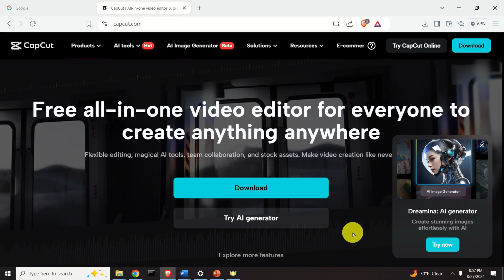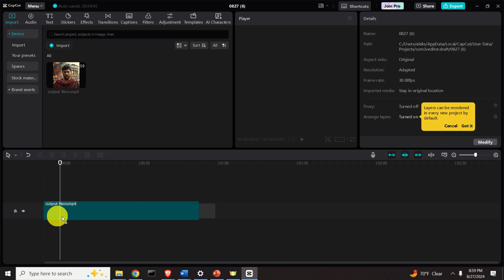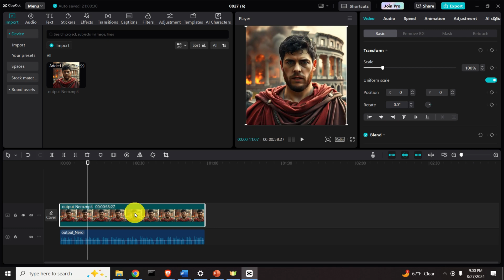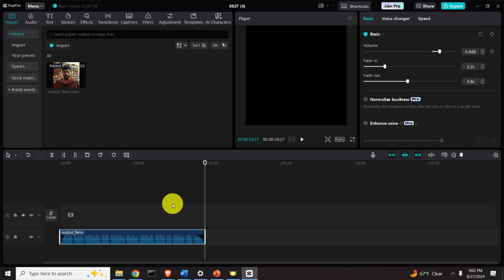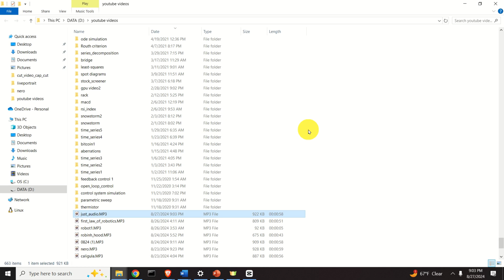How to Extract and Export, Speech, Audio, or Music from Videos in CapCut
CapCut is free and simple to use software for video and audio editing.
In this video editing tutorial, we explain how to easily export speech, audio or music from videos in CapCut. Furthermore, we explain how to save the exported music, speech, or audio in a mp3, wav, or any other audio file format such that you can use it in some other software.